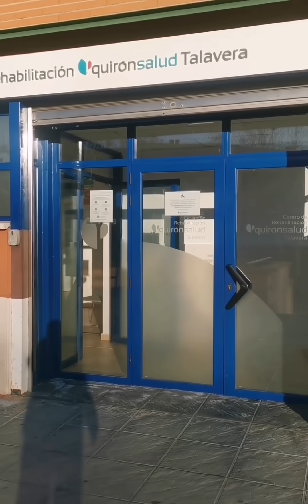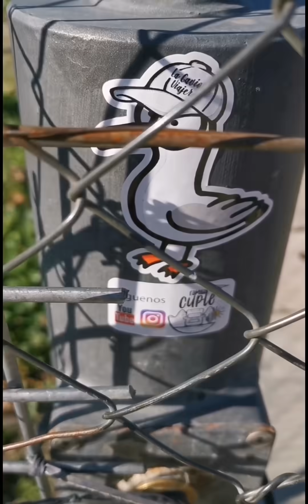MARIDO tiene una QUEJA Enero 2022 #304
Seguimos de médicos y vienen a visitarnos la familia Cuple a Talavera.